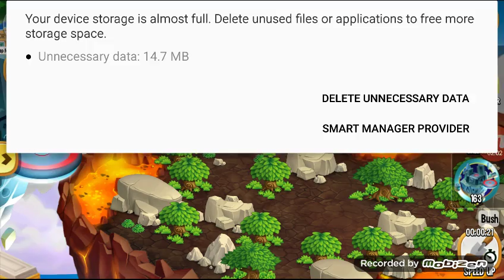How to get XP on dragon city